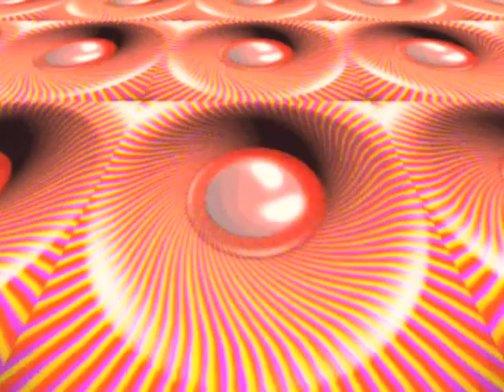Viking Trance - N-Trance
→ Subscribe to VIKING TRANCE N - Trance is to bubble up from the underground, it looks as if it originated from the 1960s, the sound is more modern created on the latest electronic equipment.. Psychedelic trance originated at partys on the beaches of Goa in India and now ir seems to have spread all over the world, its musical roots go back to rock and acid house, but basically its music to dance to, to party to, to ntrance.